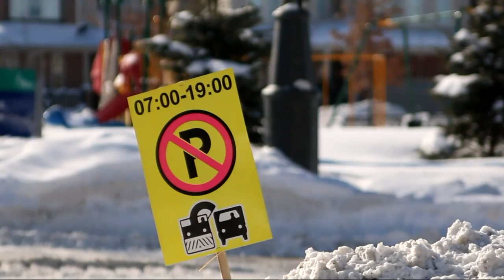Fairwinds Community Stittsville, Ontario Snow banks Removal (with aerial views)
Snow removal Ottawa.
Ottawa snow plow.